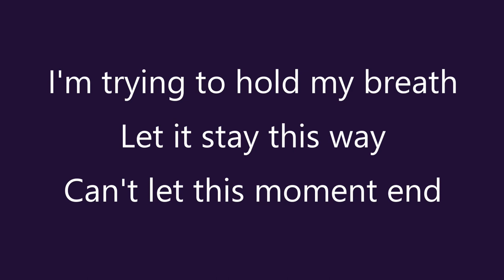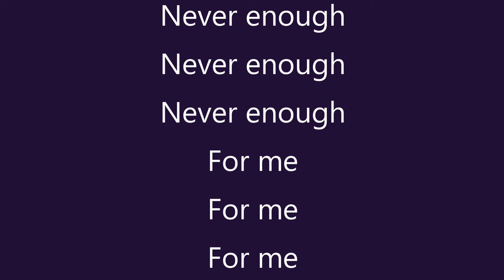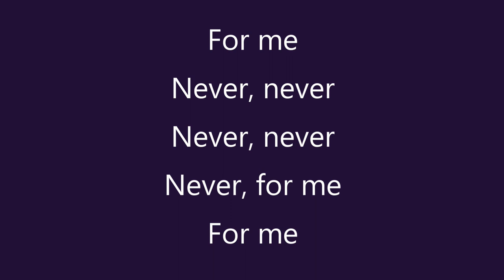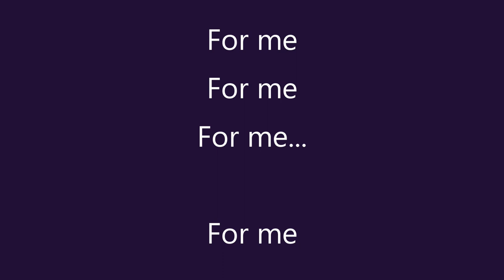Never Enough Piano Karaoke | The Greatest Showman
Feel free to use this for your own covers, but if you do please leave a link to my channel!